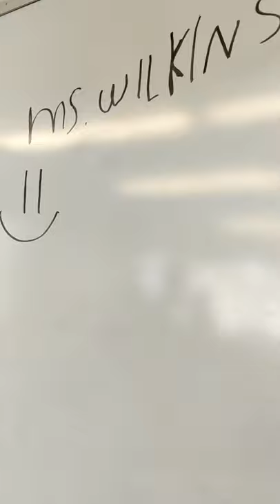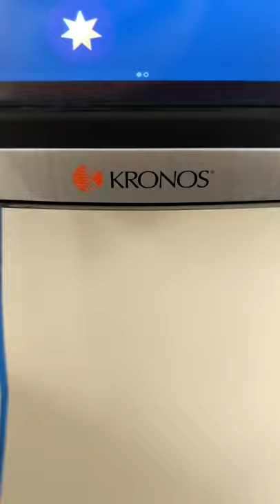Take your Bear to Work Day - part 2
Beary goes to work with Anastasia and learns about teaching.